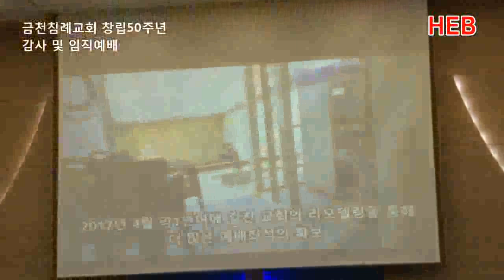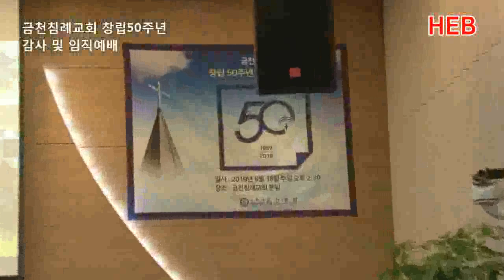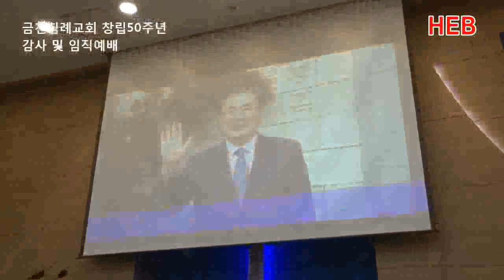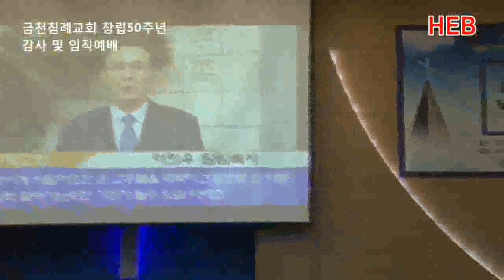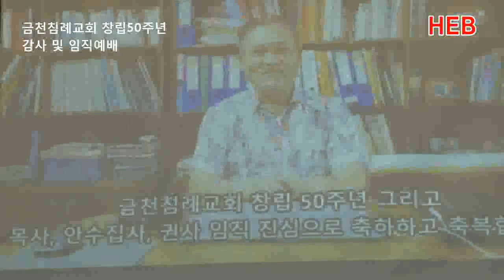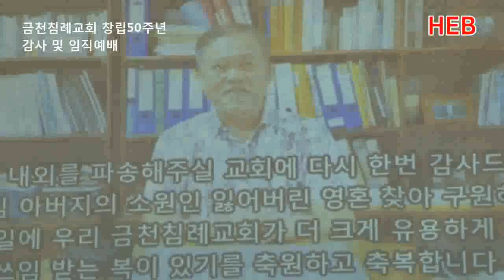HEB방송 -(현장녹화중계)금천침례교회 창립50주년 감사 및 임직예배(190818)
(현장녹화중계)금천침례교회 창립50주년 감사 및 임직예배(190818)